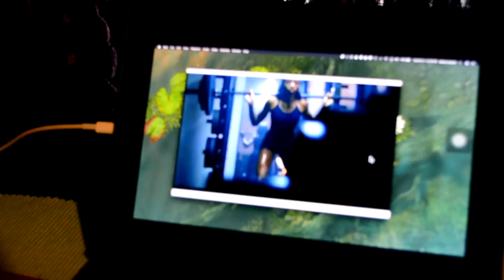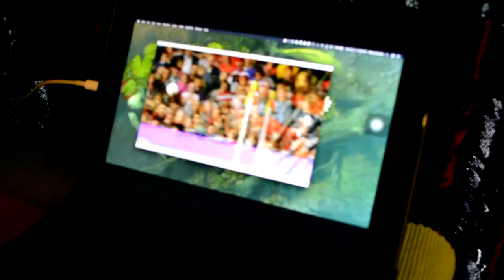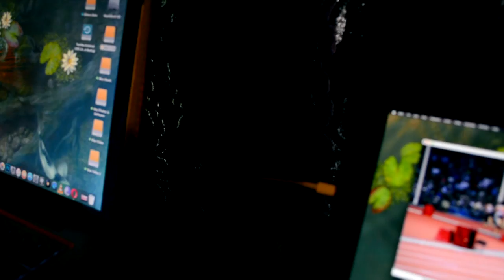Connect multiple displays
Connect multiple displays On my
(Mac Book Retina/Samsung 46 Inc LED/I Pad Pro 256 GB 9.7 Inc) Running On macOS Sierra